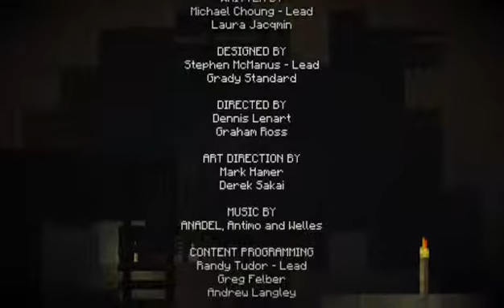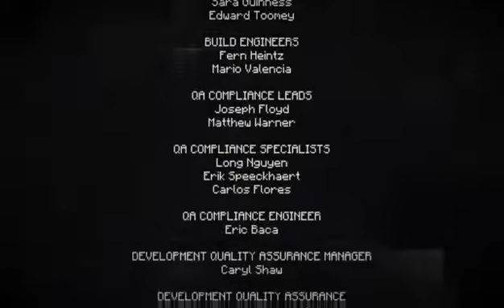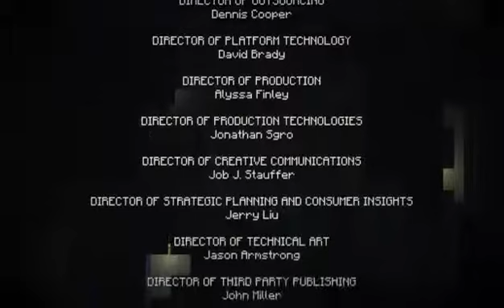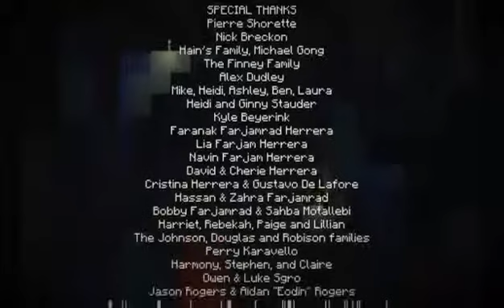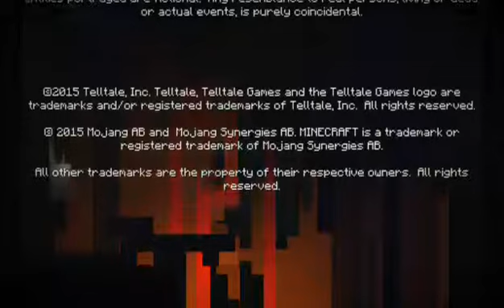Minecraft Story Mode Full Episode All Hail the Dead Ender's and Rubin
Thank you all you stuck through this live stream i really appreciate everyone who watched